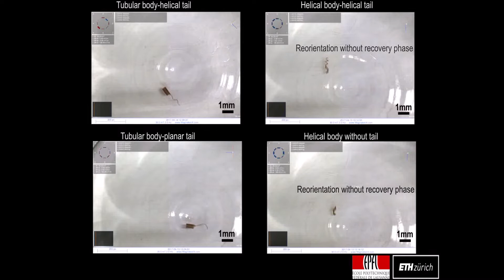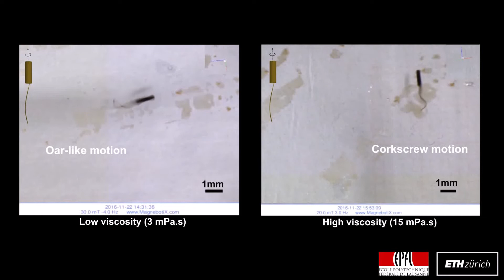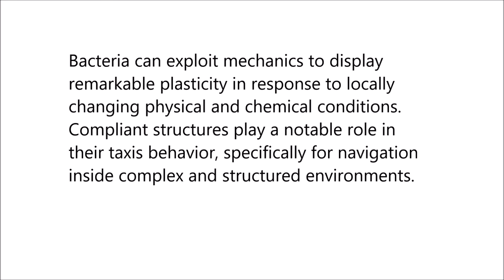Adaptive locomotion of artificial microswimmers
Adaptive locomotion of artificial microswimmers. H.-W. Huang et al (2019), Science Advances

Bacteria can exploit mechanics to display remarkable plasticity in response to locally changing physical and chemical conditions. Compliant structures play a notable role in their taxis behavior, specifically for navigation inside complex and structured environments.

Bioinspired mechanisms with rationally designed architectures capable of large, nonlinear deformation present opportunities for introducing autonomy into engineered small-scale devices.

This work analyzes the effect of hydrodynamic forces and rheology of local surroundings on swimming at low Reynolds number, identifies the challenges and benefits of using elastohydrodynamic coupling in locomotion, and further develops a suite of machinery for building untethered microrobots with self-regulated mobility.

We demonstrate that coupling the structural and magnetic properties of artificial microswimmers with the dynamic properties of the fluid leads to adaptive locomotion in the absence of on-board sensors.